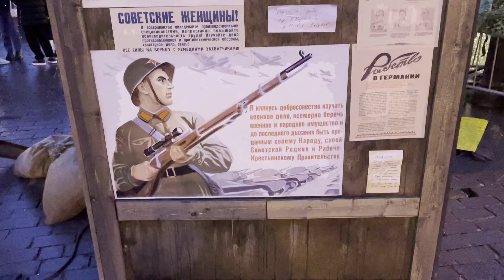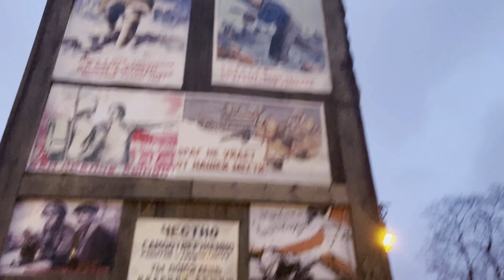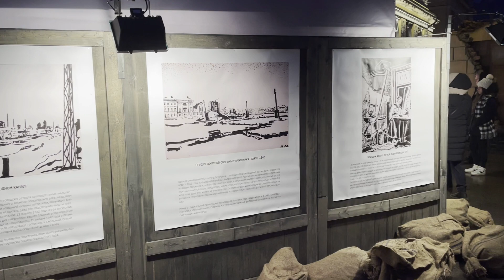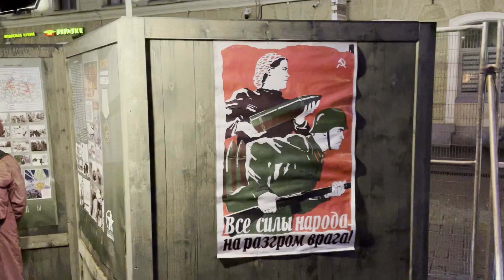Выпуск 23 Искра Ленинградской Победы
Двигаемся к своим целям. Временное мероприятие проводимое в Санкт-Петербурге - 80 лет со дня прорыва Блокады Ленинграда. Событие проходит на Манежной площади с 18 января по 21 января.